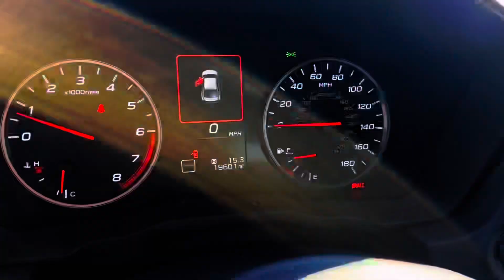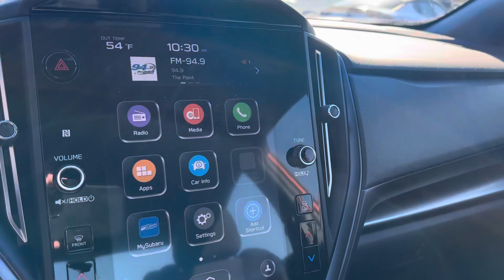2022 Subaru WRX Premium Sedan 4D